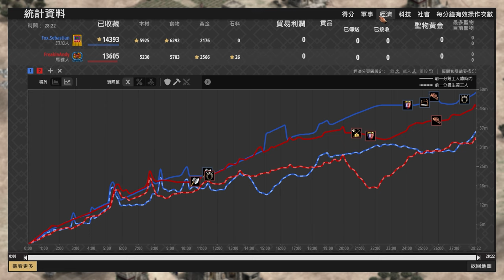【世紀帝國2決定版】Andy開局織布優勢一村搞事🤣，賽巴斯汀淡定敲爆搞事村民 印加 vs 瑪雅